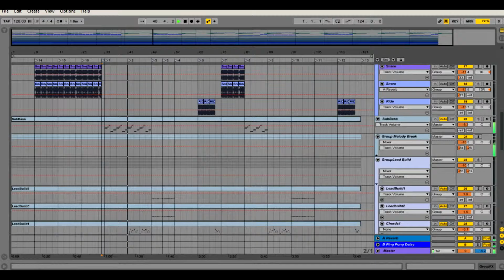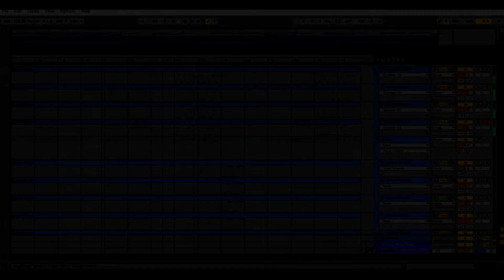Ableton Template - EDM - Miami Remake by Saftik WMDM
Plugins Used
FabFilter Pro-C2
FabFilter Pro-L
FabFilter Pro-MB
Fabfilter Pro-Q 2
Kickstart
Massive
Nexus 2
Sylenth 1

Description
Saftik Production start a brand new "Remake Series". "Artistic Raw - Miami Remake" is the first Ableton Live project form this series, and it's dedicated to all EDM music producers. If you like this track, grab your copy, replace the midi files and bounce your first BOMB Track.In this pack you will find presets for all instruments used to build this track, processing chains for every instrument and sound and a great Master Channel Chain made with FabFilter Plugins. Also, if you don't have FabFilter, we decide to make another master chain made from Ableton plugins only. ENJOY!
Product Specs

*Required Plugins*
*Ableton 9.6
*Sylenth1* for Bass, Leads and Synths
*Massive* for Bass
*Nexus2* for SubBass
*FabFilter Pro-Q2* for Master Channel
*FabFilter Pro-MB* for Master Channel
*FabFilter Pro-C2* for Master Channel
*FabFilter Pro-L* for Master Channel
Midi Channels: 22
Audio Channels: 18
Return Tracks: 2
Bpm: 128
Key: E